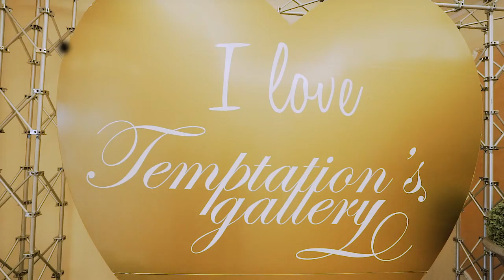Da Temptation's Gallery - Segui il cuore